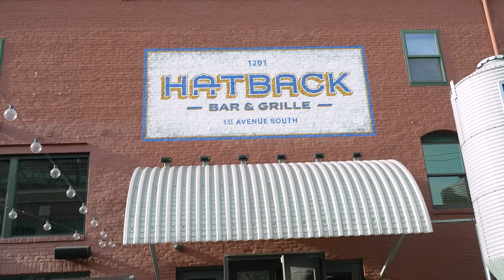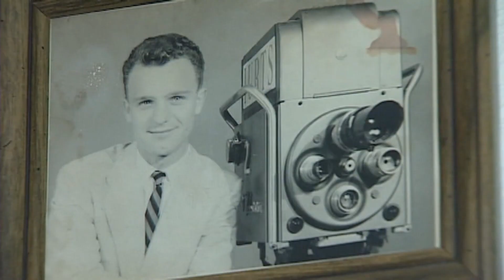Seattle Refined's Gaard Swanson talks with Mariners broadcaster Rick Rizzs at Hatback Bar and Grille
Host Gaard Swanson talks with Mariners broadcaster Rick Rizzs at Hatback Bar and Grille ahead of opening day on March 30 and the 2023 MLB season. They discuss the past, present, and future of the Seattle team.